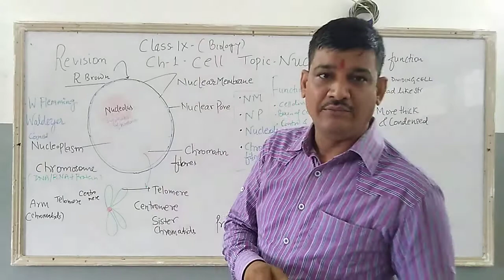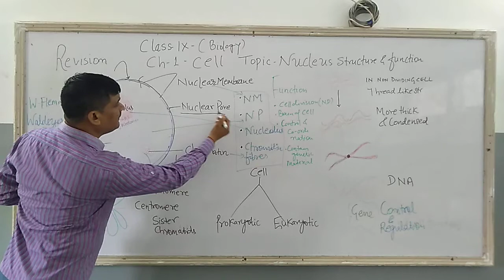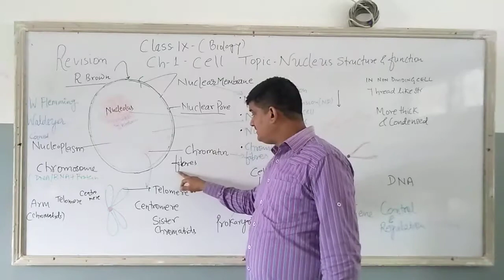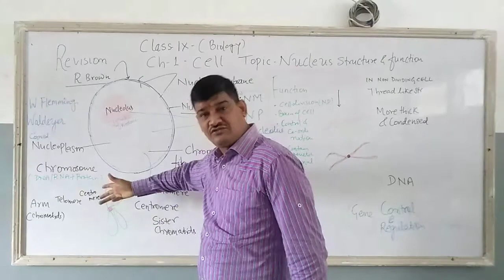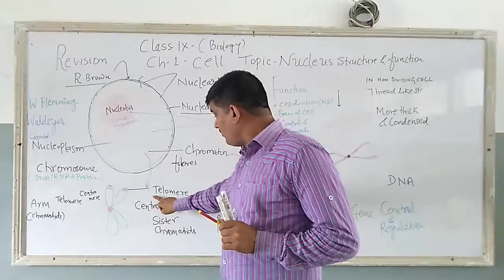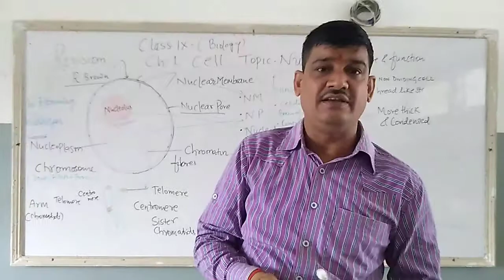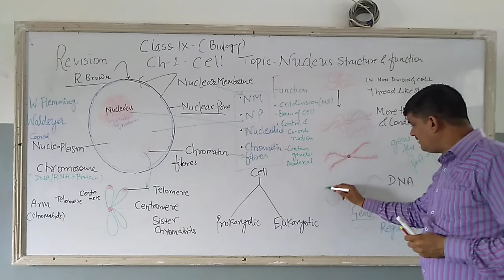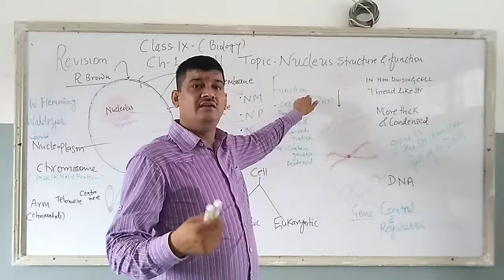Cell : Nucleus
Functions and structure of nucleus.